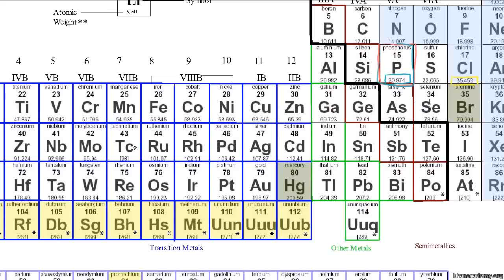Stokiyometri: Örnek Soru 1 (Kimya)